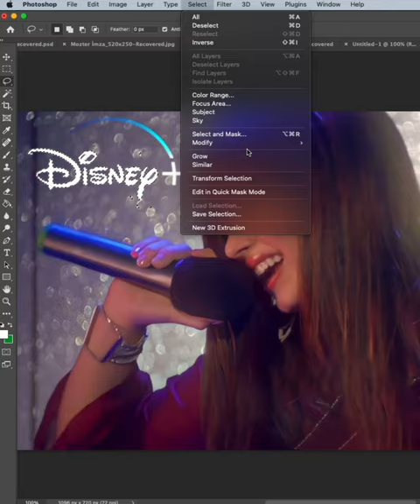Remove Text from Image✅ Görsel veya resimden metni kaldır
Remove Text from Image✅
Instagram Follow : @myebrutopcu

Song: Demi Lovato, Joe Jonas - This Is Me (From "Camp Rock"/Sing-Along)

DisneyMusicVEVO - youtube music

adobe photoshop 2022 tutorial for beginners how to design fashin banner flex on photoshop 2022 | adobe tutorial for beginners